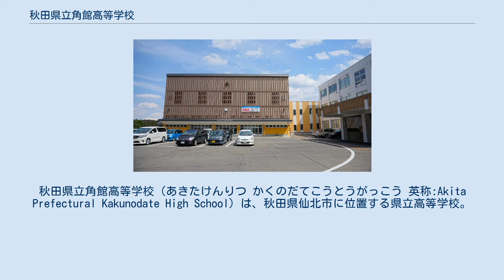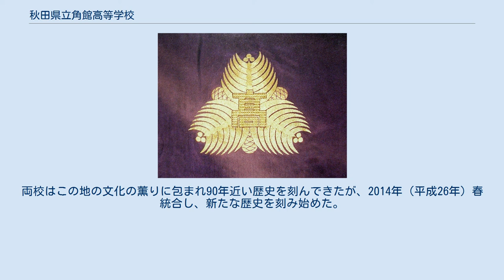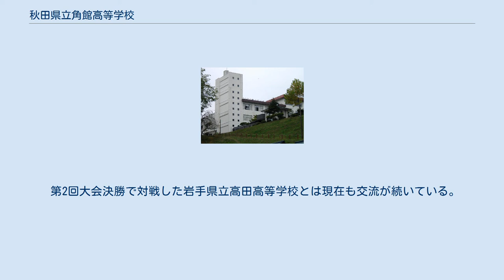秋田県立角館高等学校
秋田県立角館高等学校（あきたけんりつ かくのだてこうとうがっこう 英称:Akita Prefectural Kakunodate High School）は、秋田県仙北市に位置する県立高等学校。
略称は「角高（かくこう）」または「北高（きたこう）」。
「北高」は、以前の名称が「秋田県立角館北高等学校」だったことに由来する。
 2014年、秋田県立角館高等学校と秋田県立角館南高等学校の統合校として、旧角館南高校跡地に暫定開校。
その後、全日制課程の新校舎を旧角館高校跡地に、定時制課程校舎を暫定校舎である現校舎を改修して設置される。
 校歌、校章は両校から引き継いだため2つずつある。
なお、両校は1951年（昭和26年）4月に一旦統合し1952年（昭和27年）7月には再び分離した歴史がある。
 同校は旧制中学を前身とする角館高校と旧制高等女学校を前身とする角館南高校が統合して誕生した。
 同校が位置する角館は教学の地として知られ、藩政期から今日に至るまで多くの文化人を輩出している。
両校はこの地の文化の薫りに包まれ90年近い歴史を刻んできたが、2014年（平成26年）春統合し、新たな歴史を刻み始めた。
 同校は、文教の地角館に女子教育の必要性と充実を願った地元関係者の熱い気持ちが実り、1928年（昭和3年）3月19日、秋田県立角館高等女学校として誕生する。
 以来80年を超える歴史を重ね、「駒草精神」を校是とし生徒を輩出してきた。
 また、部活動も盛んで特にバレーボール部は全国高等学校バレーボール選抜優勝大会（春校バレー）の第2回大会で準優勝するなど計8回の春高バレー出場を果たしている。
 第2回大会決勝で対戦した岩手県立高田高等学校とは現在も交流が続いている。
 「校章」 若杉（わかすぎ） - 平福百穂画伯（旧角館町出身）図案 旧角館高校 旧角館南高校